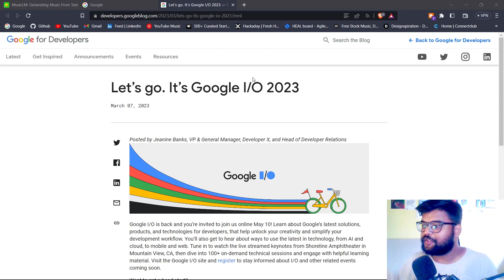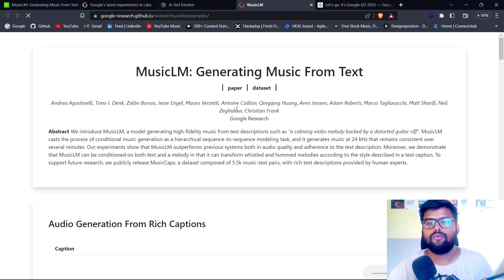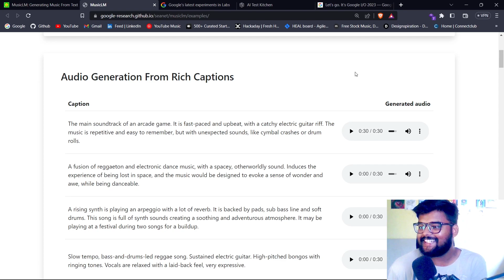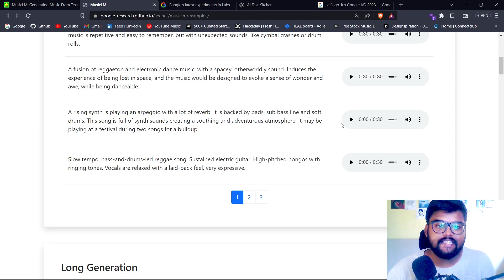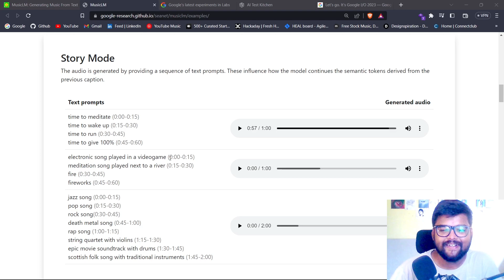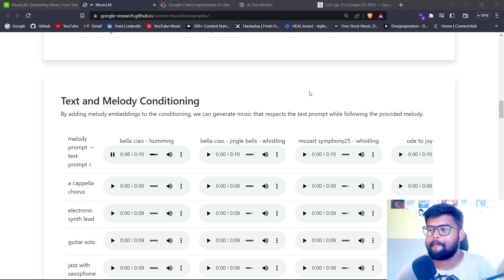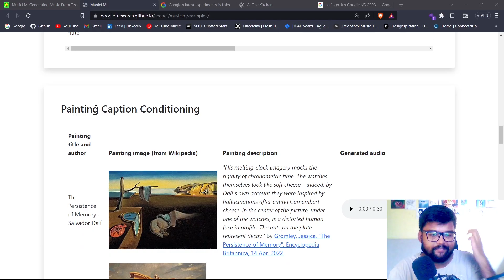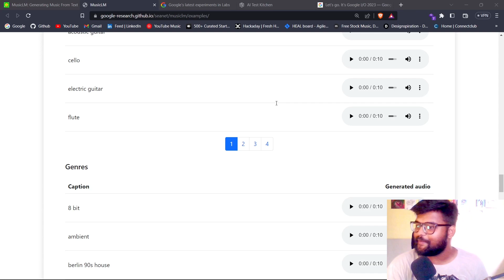Google MusicLM BETTER THAN MOST MUSIC PRODUCERS AND COMPOSERS? Will this AI Take Jobs?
00:00 - Intro
00:35 - Google IO 2023
01:02 - Open Google Labs
02:15 - Audio Generation from Rich Caption
05:00 - Long Generation
05:47 - Story Mode
07:54 - Text and Melody Conditioning
10:00 - Suggestions for Music Producers
11:00 - Outro